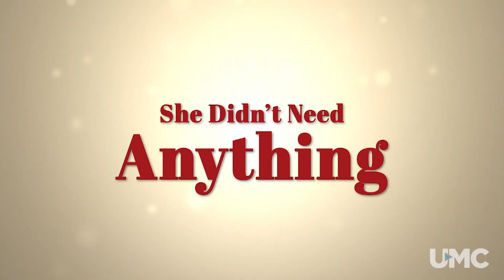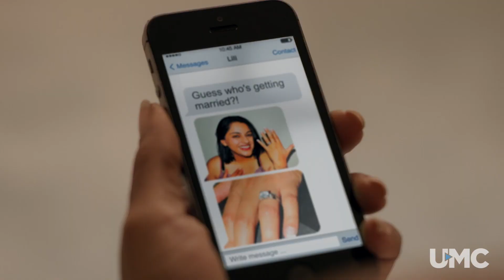Everything But A Man | Official Trailer (HD)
Check out official trailer for Everything But A Man — Streaming only on ALLBLK.

About EVERYTHING BUT A MAN:
A contentedly single career woman finds unexpected love with a man from another culture, but their drastic lifestyle differences cause as much conflict as there is chemistry between them.

Starring Monica Calhoun, Jimmy Jean-Louis, Camille Winbush, Gessica Généus, Dio Johnson, Mike Faiola, Laura Hayes, Martin Morales, and Bambadjan Bamba.

Directed/Written by Nnegest Likké
About ALLBLK:
ALLBLK is the first and largest streaming service for Black TV and Film. We have thousands of hours of your favorite series and movies, all of which have been creative/written/directed by a person of color or stars and features people of color. WatchALLBLK for FREE for the first 7 days and after that, it’s just $4.99/month or $49.99 for the whole year, always ad-free.